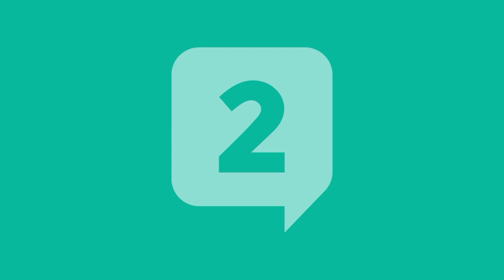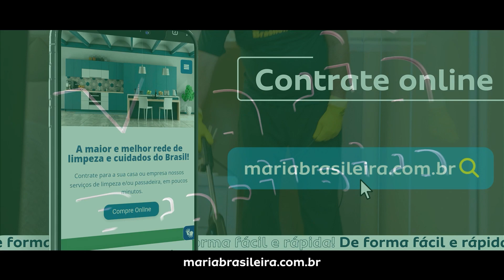A EXPERIÊNCIA DO COLABORADOR COMO DIFERENCIAIS COMPETITIVOS | LÍDERES EM AÇÃO#54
A experiência do colaborador deve ter tanto investimento quanto o nível de ações feitas para gerar a experiência do cliente. Desta forma, os esforços e estratégias se tornam grandes diferenciais competitivos.